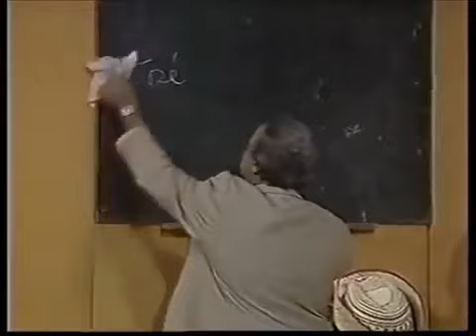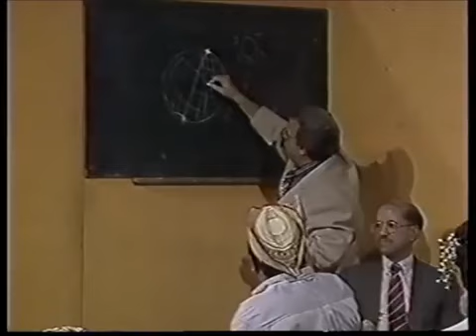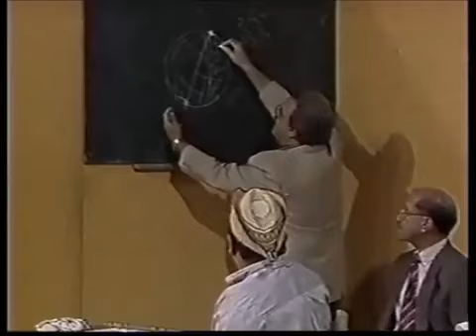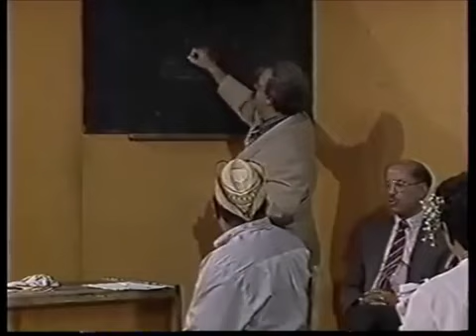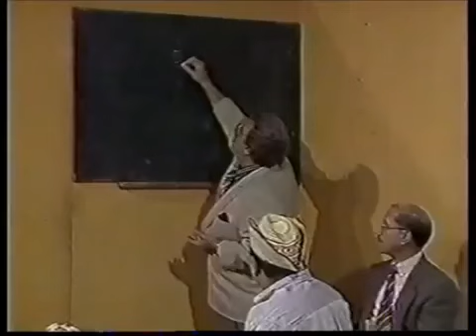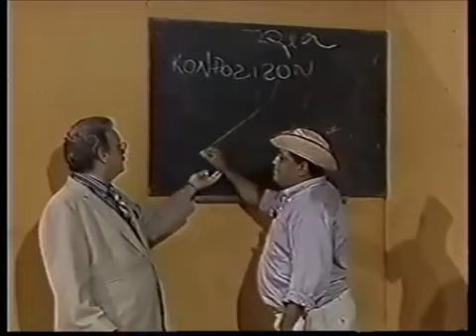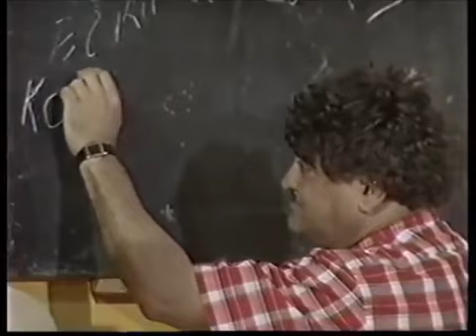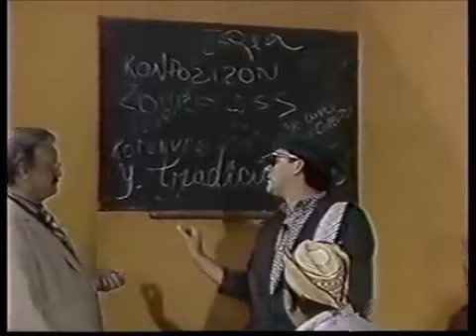La escuelota de Freddy Beras-Goico✔️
BIENVENIDO A LA ESCUELOTA
La Escuelota: Sus ocurrencias, llenas de humor y picardía, llenaron un espacio que nos parece toda una época…Todavia seguimos difrutando 😃laescuelota